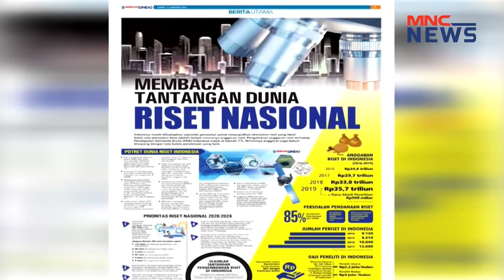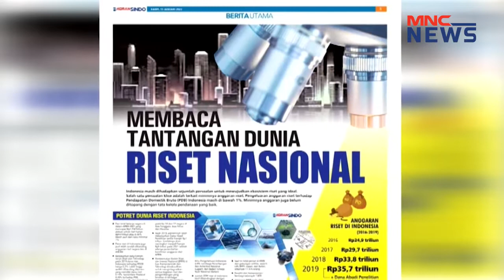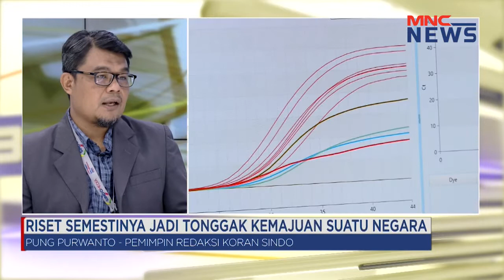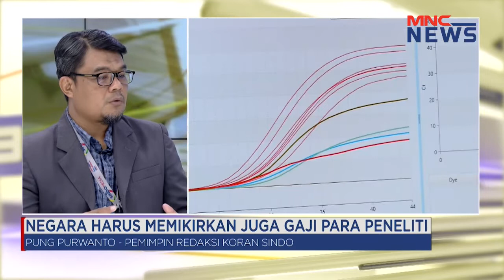BRIN Jembatan Bagi Peneliti dan Industri MNCNewsNow 13/01